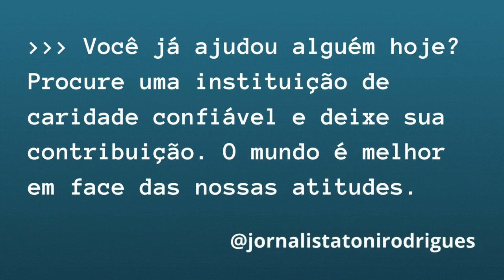POLICIAL federal se transforma em pistoleiro para VINGAR morte do PAI (O Mercador de Almas)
Em nosso vídeo de hoje: POLICIAL vai ao INFERNO para limpar o nome do PAI (O Mercador de Almas), deixe os seus comentários.  Notícias, comentários e editoriais. Jornalismo e liberdade de expressão. Informações do Piauí, do Nordeste e do Brasil. Toni Rodrigues Além da Notícia. Obrigado.